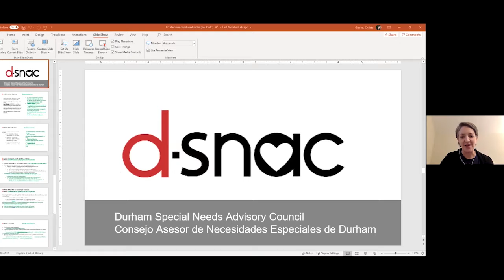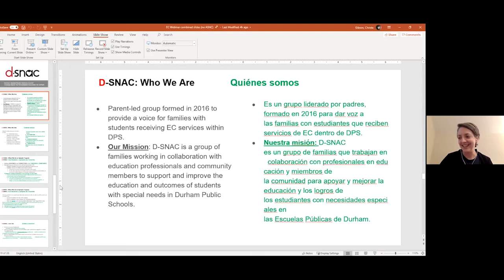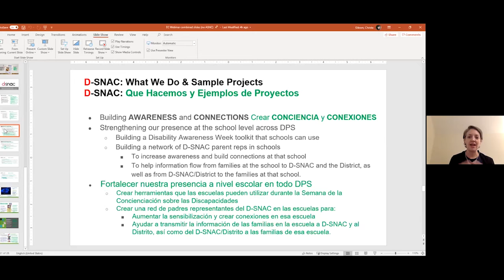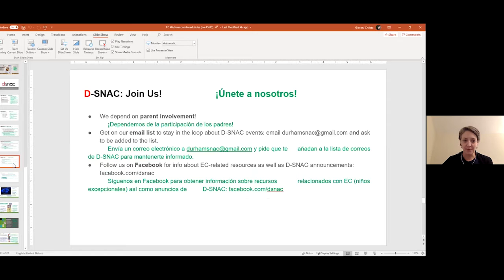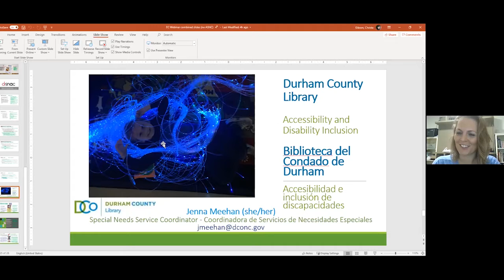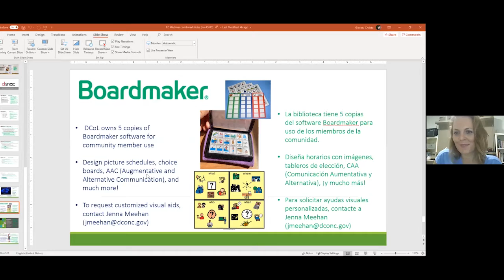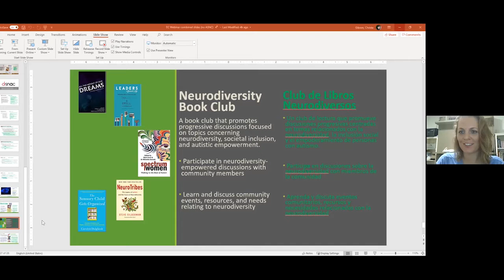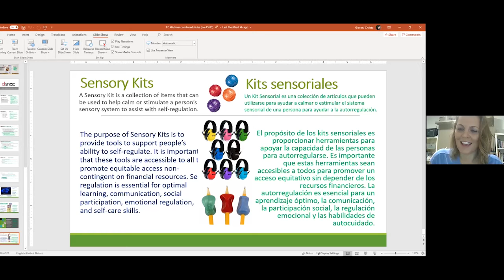Resources for Exceptional Children in Durham and North Carolina, Part Two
This is the second half of a recent webinar held by Durham County Cooperative Extension with special education experts and advocates from Durham and North Carolina.